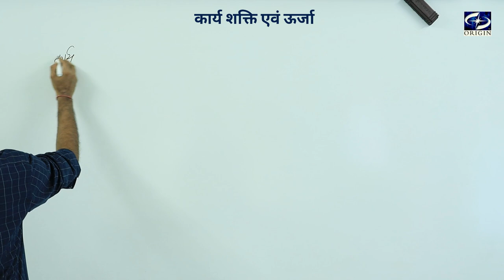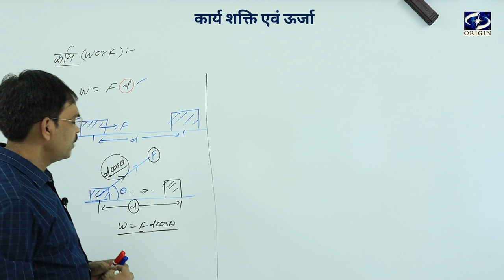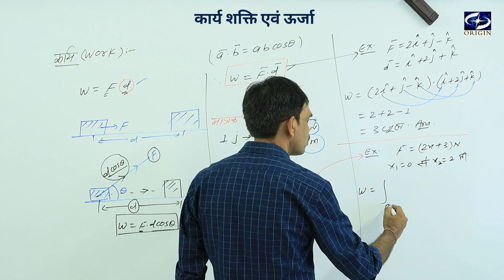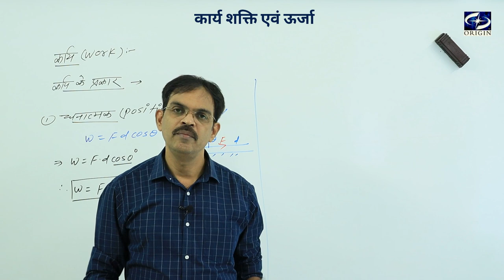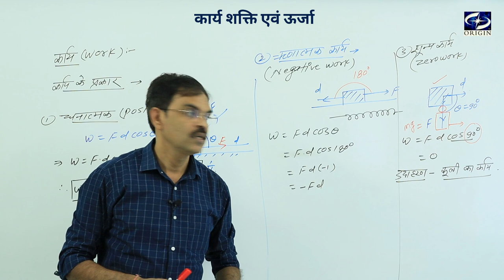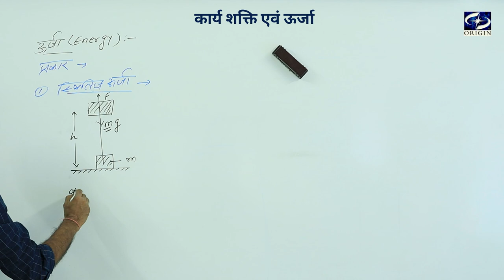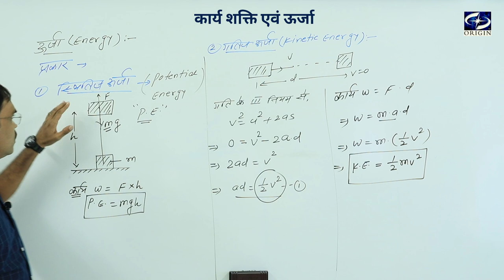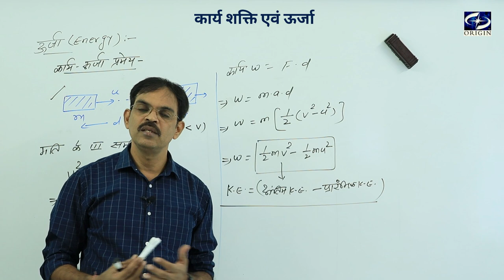कार्य ऊर्जा एवं शक्ति - 1 || Physics Chapter - 7 Hindi Medium - 11th/IIT-JEE/NEET- J•P• SIR